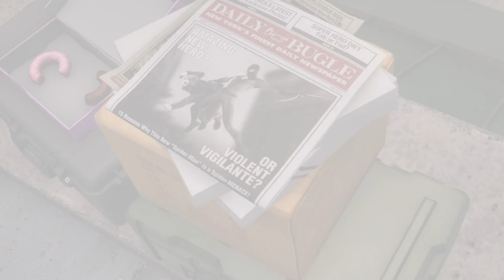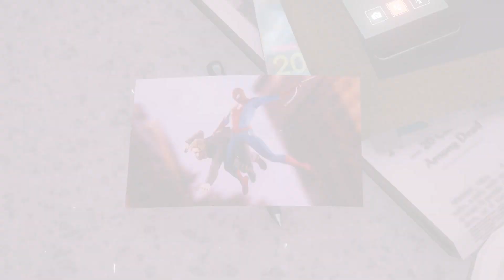A Peter Parker flashback - "Photo help" side quest (Marvel's Spider-Man 2)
This is the unpatched version of the game on spectacular difficulty.